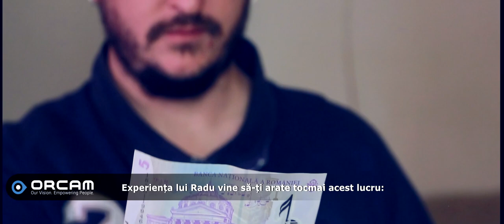Radu Coman - OrCam MyEye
Radu Florin Coman trăiește în Sibiu, are 34 de ani și a absolvit facultatea de jurnalism in 2008. La 17 ani, Florin a avut un accident auto în urma căruia și-a pierdut vederea în mare măsură, astfel că pentru el acum a vedea înseamnă aproximativ 20% din ceea ce percepe ochiul uman.